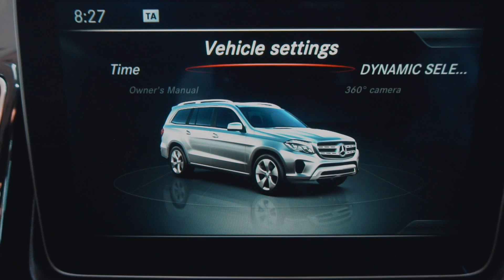AUTZILLA | MERCEDES BENZ GLS | BTS | SOCIALBULB